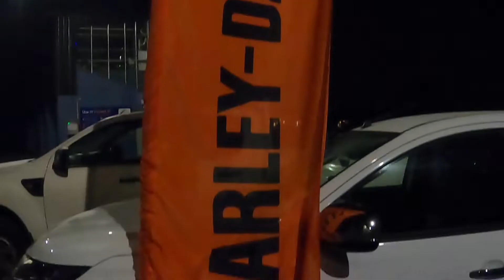HOG AGM 2022